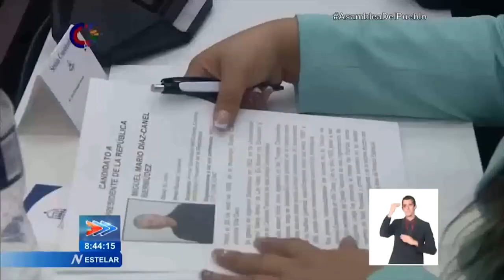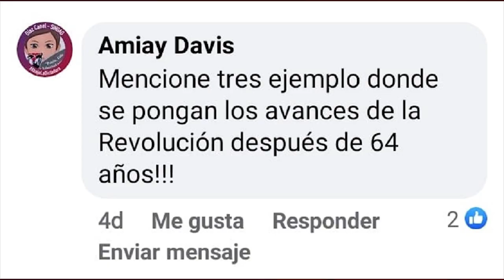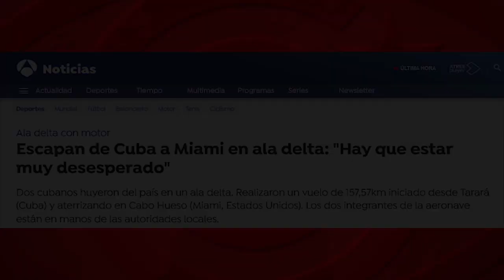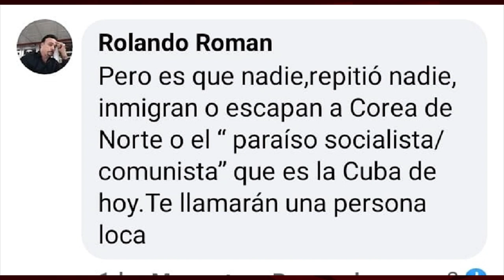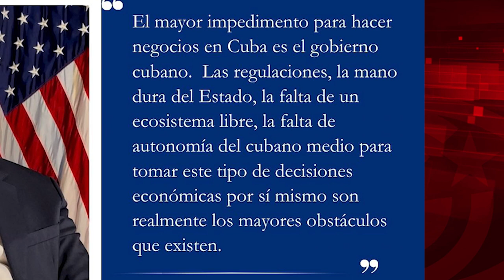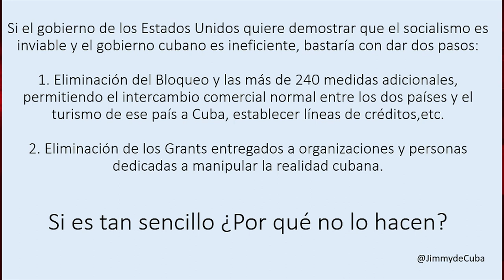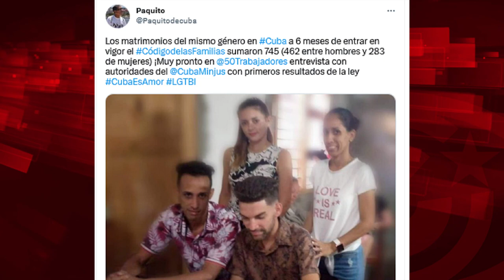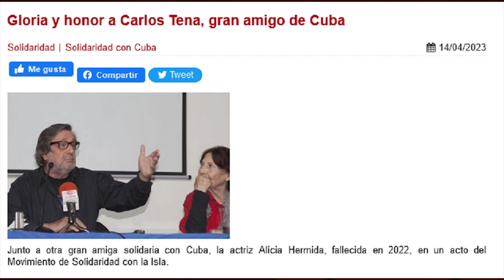Cuba 1959: revisionismo histérico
Cubainformación.- ¿La Cuba de antes de 1959 era la "tacita de oro", un país con un enorme desarrollo? Anda, ¡no me hagan reír! ¿Me hablan de la Cuba donde, según una encuesta de la Asociación Católica Universitaria de la época, había un 25 % de desempleo, un 23,6% de analfabetismo y una mortalidad infantil diez veces superior a la de ahora, y donde, en el campo, solo el 9% de las viviendas tenían luz eléctrica, el 2% agua corriente y el 75% eran insalubres?